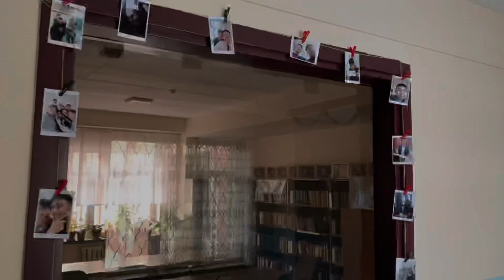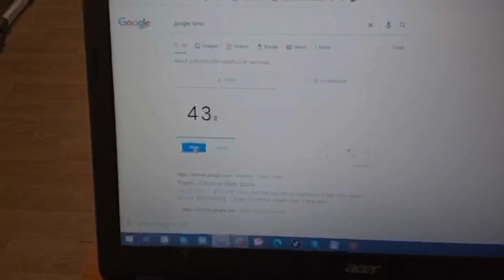English week @ J.B High School 2021-2022